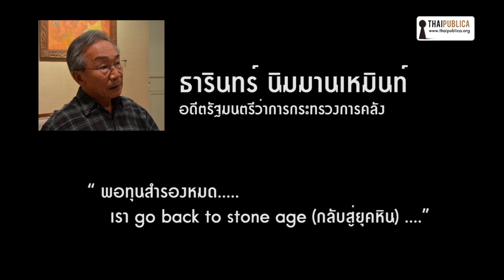ซีรีส์ "15 ปี วิกฤติ 2540" (1)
ซีรีส์ "15 ปี วิกฤติ 2540" สัมภาษณ์พิเศษ ธารินทร์ นิมมานเหมินท์ อดีตรัฐมนตรีว่าการกระทรวงการคลัง (1)